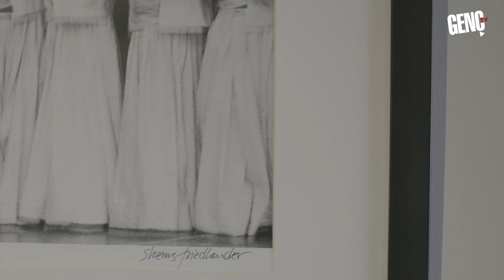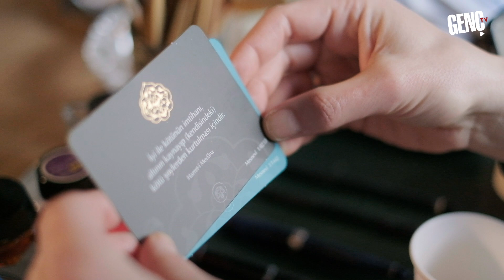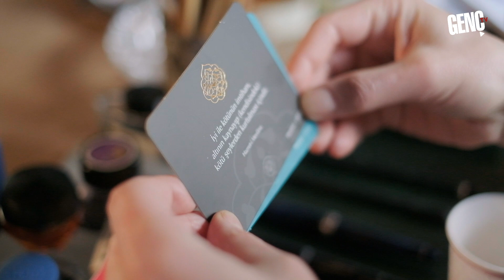Mesleğinden Şikayet Eden Mesleğine Muhtaç Olur - Hattat Ali Kemal Kakan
Hatırası Aziz İnsanlar Konya'nın  bu haftaki konuğu Hattat Ali Kemal Kakan.

Kendisiyle hemhal olduğumuz görüşmemizden bazı başlıklar:

Mesleğinden şikayet eden mesleğine muhtaç hale gelir.
Bu dükkanda maddi-manevi büyüklerle tanıştım.
Şeb-i Arûs'da dünyanın dört bir yanında canlar geliyor buraya.
25 yaşıma dönsem bildiğin gibi yaşa derdim. Çöldeki kum tanesinin oynaması onun iradesiyle mi oluyor? Şu anki beni oluşturan zaten 25 yaşımdaki halim.
Tövbe kapısı açık.
Sabah namazlarına kadar kitap okur, dükkana uykusuz gelirdim.
Eskiden 20 yaşına gelene akıllan durul denirdi, şimdi 30 yaşındakilere diyoruz.
Mimar Muzaffer Taksim Meydanında çalışıyor, Konya'ya geliyor Gazi Lisesi'ni yapıyor, Buğday Abidesi'ni yapıyor, Sanayi Mektebi'ni yapıyor, Hara'yı yapıyor. Abdülhamid Han Hz.'leri döneminde baş mimar olarak çalışıyor ve 38 yaşında ölüyor. Gazi Mustafa Kemal şu yaşta, Enver Paşa şu yaşta. Biz olgunlaşma ve tecrübe edince yaşını çok ileriye attık. Biz 6 yaşında dükkana yemek getirirdik. Ben dükkana gelince babam evi 1 kere çaldırırdı, annem açmazdı, açarsa para yazardı, öyle kolay bir dünya değildi.
Allah'ın her maddeyi kamera olarak kullandığını düşünüyorum.
Yalnız kalan insan üşür, bu zahiri üşüme değildir. Allah'ı belirli bir zikirle andığında yalnızlık kalkar ve üşümez. Soğuk ve sıcağı Allah kavramıyla anlatmak gerekir. Kendini yalnız hissediyorsan O'nunla birlikte değilsin.
Her kişi özeldir.
Ben Allah'la irtibatlıyım derse bir kişi Hz. Muhammed (sav) Efendimiz'i devreden mi çıkarıyor? Estağfurullah ama bunun bir seyri sülüku var.
Zaman sana uymuyorsa sen zamana uy. Allah'ın sana uyması söz konusu değil, sen Allah'a uyacaksın.
Yardım eden olursan sana da yardım edilir.
Çocuk 30 yaşına gelmiş, anne-babası dinlemiyor, dinleyecek birisi lazım.
Çirkin bir yazı ile 'güzel' yazmak mı, güzel bir yazı ile 'çirkin' yazmak mı daha çok beğeni alır?

ve daha nice güzel söz videomuzda sizleri bekliyor.